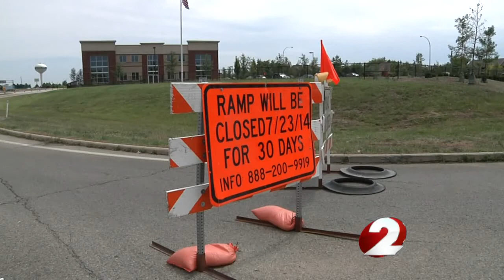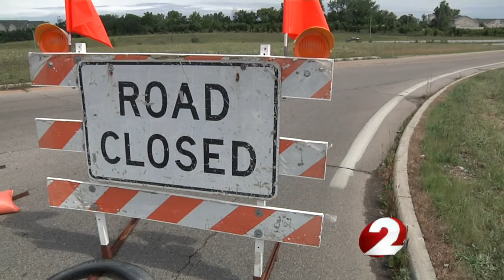Construction project to close busy I-675 ramp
A new construction project is scheduled to get underway in Beavercreek Wednesday